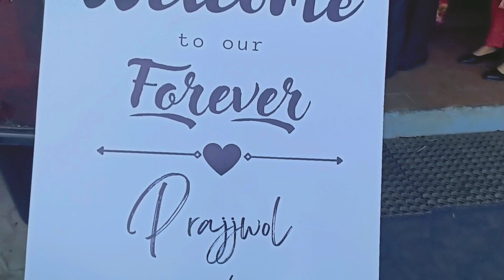Wedding Vlog | Fun and Memories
Firstly be safe and enjoy. If you want to have some fun girls stuff then this might ne the one.😁